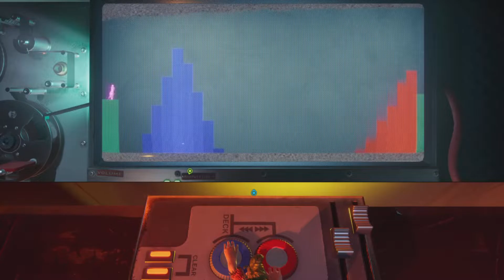It take Two, pt XVI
Hey guys, hope you didn't miss to much.🤠

Don't forget I stream on Twich monday Through Thursday.

More about the game: It Takes Two is an action-adventure platformer developed by Hazelight Studios and published by Electronic Arts under the EA Originals label. The game was released for Windows, PlayStation 4, PlayStation 5, Xbox One and Xbox Series X and Series S in March 2021.